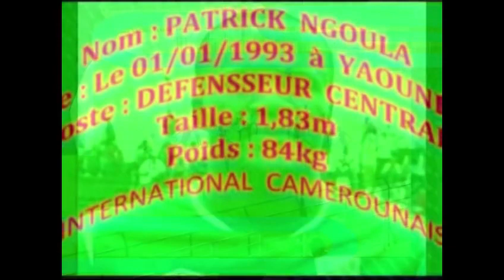Best of Patrick Ngoula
Patrick Ngoula en Actions.